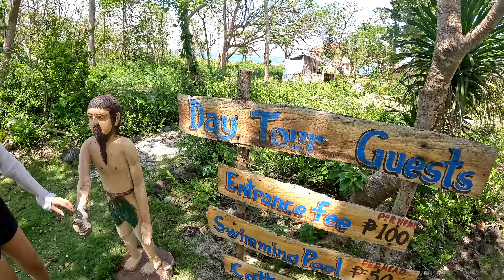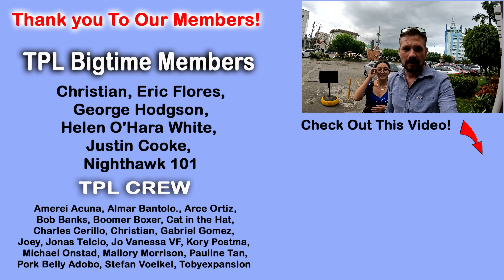Foreigners 1st Private Island Paradise! Guimaras Philippines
In This Video Foreigners 1st Private Island Paradise! Philippines. We finally got to visit one of the many private island in the Philippines, Nagarao Island is apart of Guimaras Near Iloilo in the Western Visayas Philippines. Such a beautiful place to retire or visit. Its history is originally a village of German and other westerners who built homes on the island and retired there but they eventually moved and now you can explore the ruins. One of the best beaches we have seen. A Must Try!

About Us,
Two years ago we made a plan we Sold Everything & Now Living In The Philippines On A Budget in 2022, we had paid our debts, sold everything and made a budget. Its been a crazy journey from Cambodia to Albania then here in Boracay, check out why we moved to the Philippines and specifically why Boracay Island.